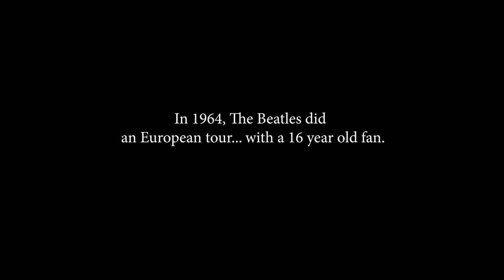The Beatles impressive tour with 16 year old fan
The Beatles never seen european tour with a fan.
The Beatles and César Santos.